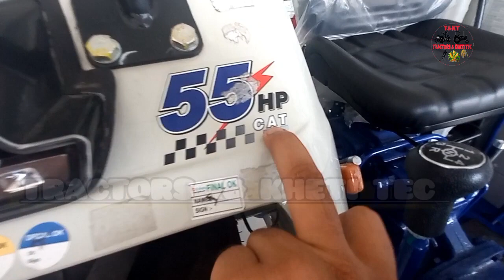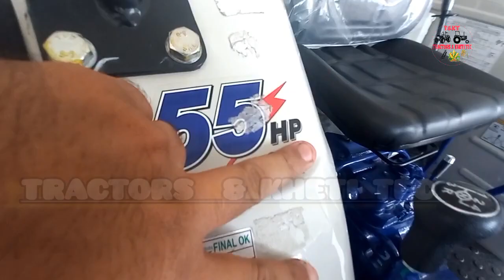new Farmtrac 60 || farmtrac tractor